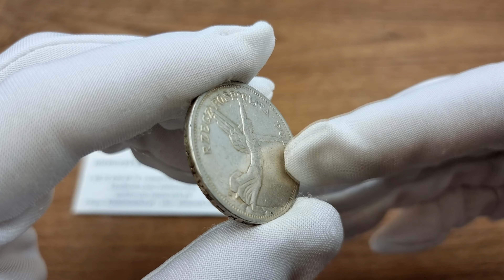II RP. 5 złotych 1931 Nike - RZADKI ROCZNIK | Świąteczna Aukcja 37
Świąteczna Aukcja 37  |  10-13 Grudnia 2022

Rzadki rocznik 5 złotówki z Nike.
Drobne ryski w polu, sporo połysku w tle. Kolorowa patyna.

🎅 X-mas Aukcja 37 - sesja I- 10 grudnia od 09:00
🎅 X-mas Aukcja 37 - sesja II- 11 grudnia od 09:00
🎅 X-mas Aukcja 37 - sesja III- 12 grudnia od 17:00
🎅 X-mas Aukcja 37 - sesja IV- 13 grudnia od 17:00

Miłego dnia